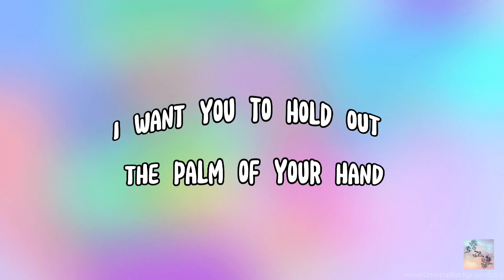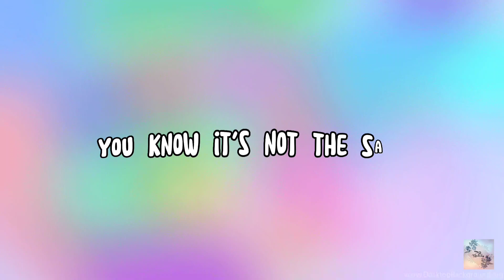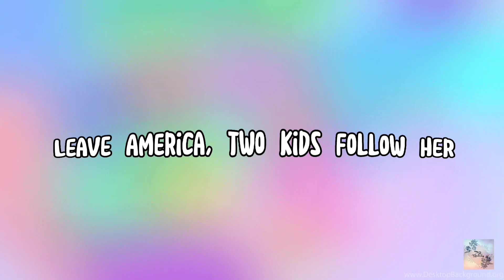As It Was Lyrics | Harry Styles | PMmelody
Song by Harry Styles